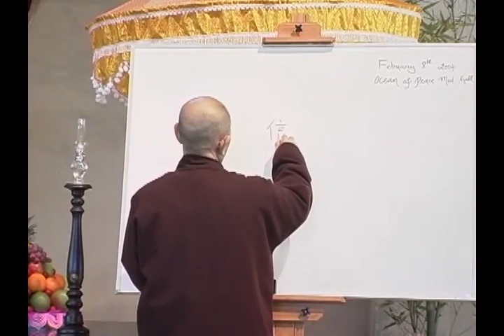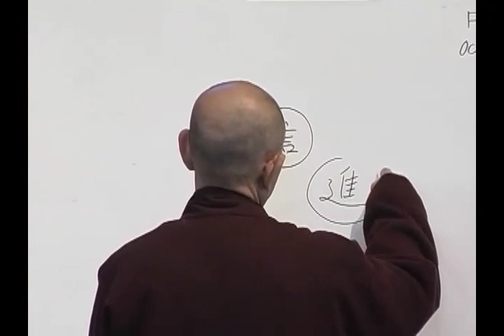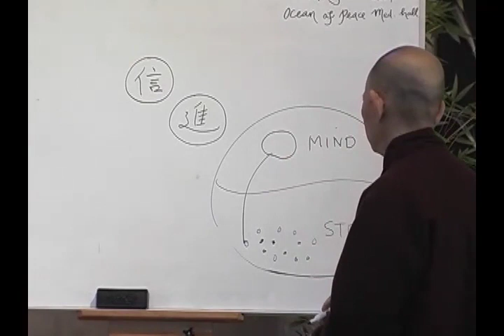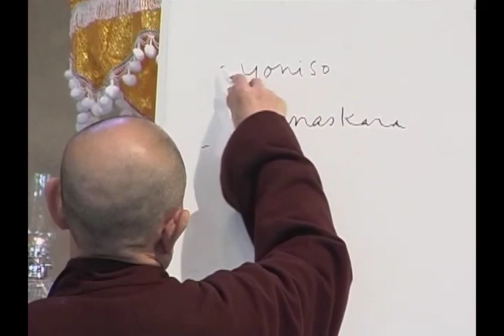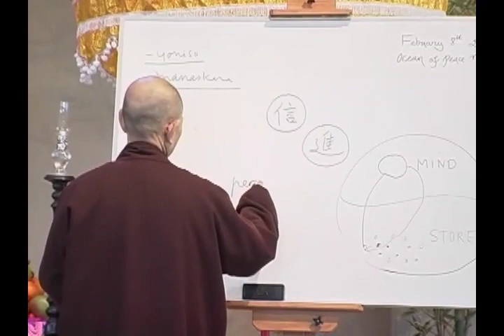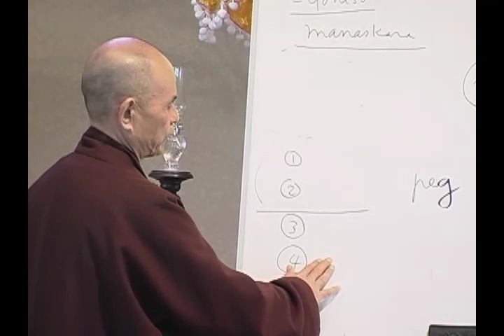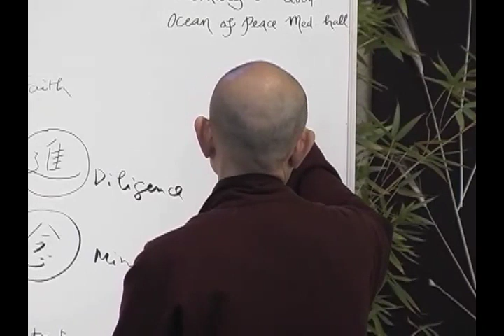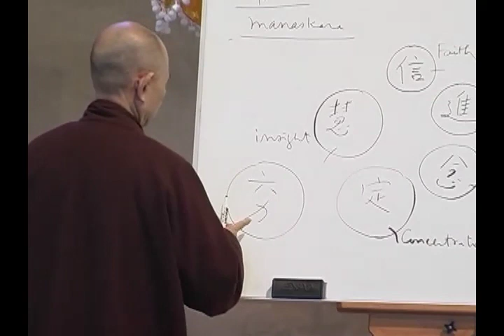The Five Spiritual Powers (Plus One) | Thich Nhat Hanh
In this Dharma Talk given in 2004, Zen Master Thich Nhat Hanh teaches us about the Five Spiritual Powers, classically made up of faith (or confidence), diligence (or energy), mindfulness, concentration, and insight. Here, Thay adds a sixth power, the power of letting go. Thay shows us how to cultivate each of these seeds so that they can work together to become a tremendous source of joy, happiness and liberation.